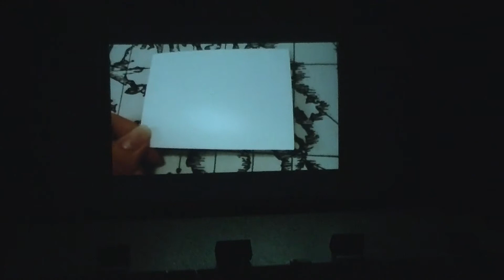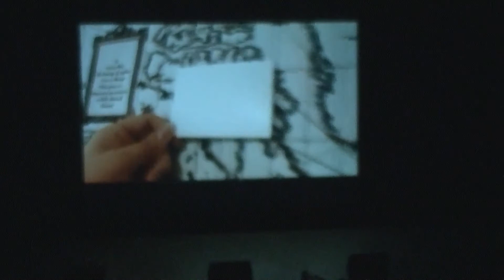えどむらさき 夏ライブ2015 第１部